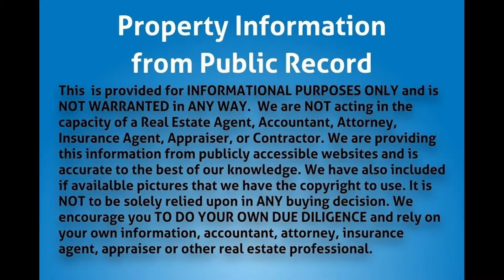4601 Jackson St, Hollywood, FL 33021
MLS Status: MLS Listed
Property Type: Single Family
Year Built: 1971
Construction: CBS (Concrete Block Structure)
Living Area: 2111
Multi Unit Info:
3/2 single family in Hollywood! Bathroom and kitchen need remodel!! Overall property is in good condition!